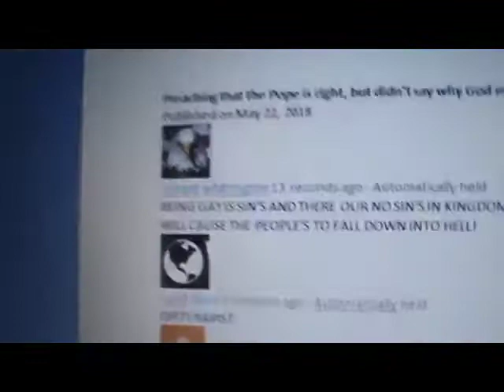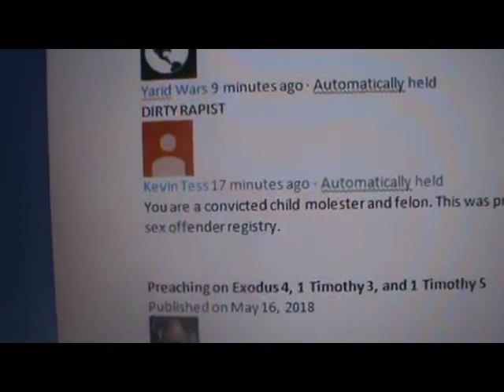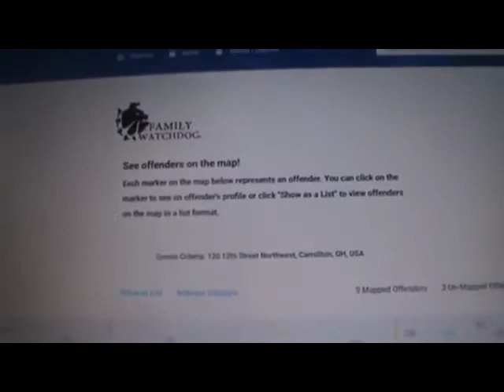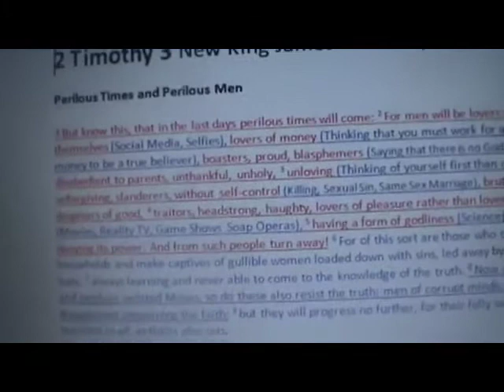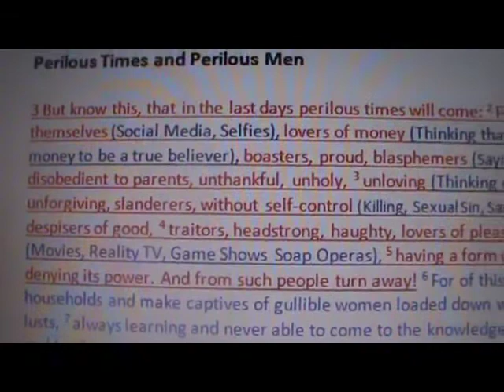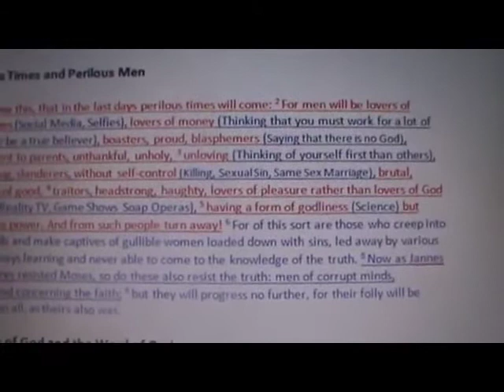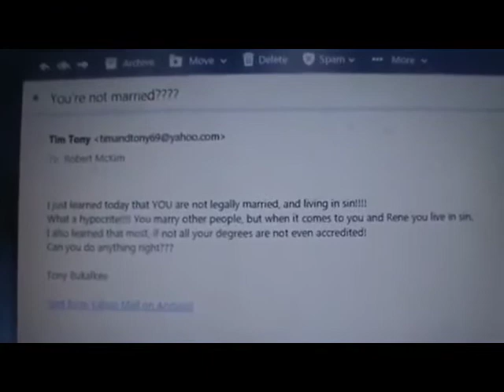2018 05 22 People; I am a sex offender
WARNING: The following video was made by a false Christian.
Original Title:
"People are saying I am a sex offender"
Original description:

Please look up the correct information before you believe a lie and spread your lies."
Original Channel: